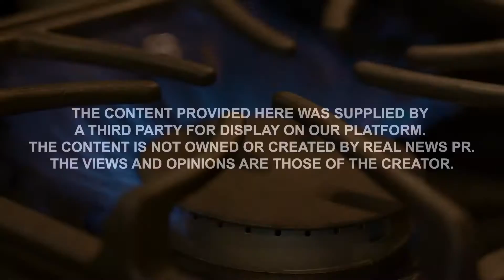What's On Your Plate Episode 22: Flavortown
On this episode of What's On Your Plate, Junior takes us on a trip through Flavortown with today's dish! Will we see our old friend, The King of Flavortown? Tune in to find out?